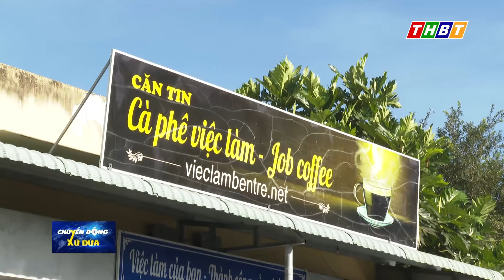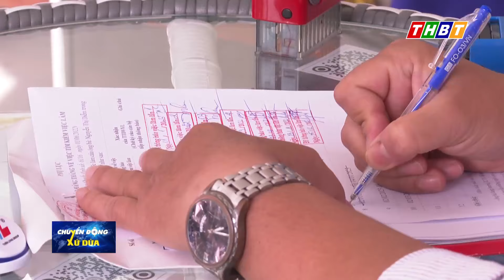NĂM 2023 BẾN TRE GIẢI QUYẾT VIỆC LÀM CHO HƠN 21.400 LAO ĐỘNG